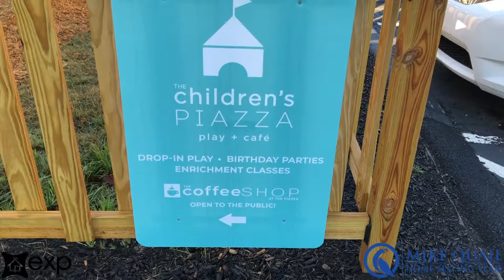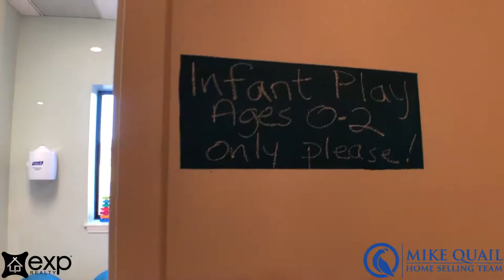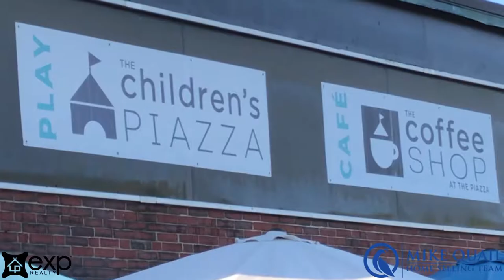North Shore Living: The Best Indoor Playcenter for Kids in Beverly // The Children’s Piazza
Living in Massachusetts, we know that after summertime, there are fewer and fewer comfortable days we can spend at the playground with our kids. Nowadays, it’s also hard to find a clean and safe place where you can actually relax while your kids play. Thankfully, my family and I stumbled upon this gem called The Children’s Piazza. This spot takes play places to a whole new level.
The owner, Charae D’Ambra, found out soon after becoming a mother that there are very few "toddler friendly" places to hang out. This ignited her passion to create a space that supported early learning AND provided the adults with things like coffee and free wifi in return as well. So, in February of 2014, she opened her first location in Beverley and then her second location in Peabody in 2018.

This place was designed not only to be a playland paradise for children, but also as a place for parents alike to know that they matter and that even when they show up with baby food on their shirt, that everyone is happy they are here. There is plenty of seating areas and free wifi for any parents wanting to get a little work done or just be able to scroll through the web. There’s also a cafe that serves gourmet coffee. You don’t have to have a child to grab a cup or this joe!

The Children’s Piazza is extremely clean, no matter how busy they are, and is inclusive to children of all ages and abilities. It is a place you can bring your child and be at ease that they are having a good time and are absolutely safe. The padded floor offers cushion for those adventurers, or children who are just beginning to walk. There is an arts and crafts room for children to express their creativity with things like paint, and also a super cool start room that glows in the dark!

There is plenty to do here that will keep your children entertained and learning all day long. All three of my daughters love coming here and I am sure that your children would too. We frequently come here and have never had anything bad to say about it. There are indoor and outdoor play areas and your classic playground staples like swings, slides, and a jungle gym, plus plenty of things to climb on.

Come check out everything this place has to offer, you won’t regret it!

Mike Quail Home Selling Team
eXp Realty
100 Conifer Hill Drive
Suite 102
Danvers, MA 02193